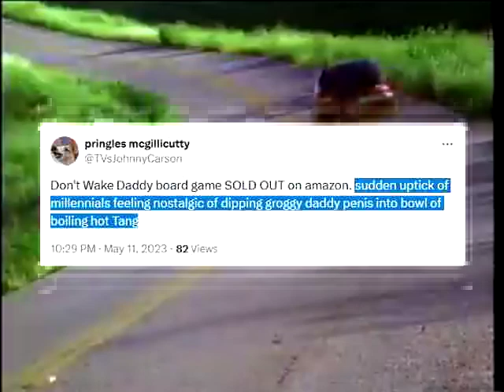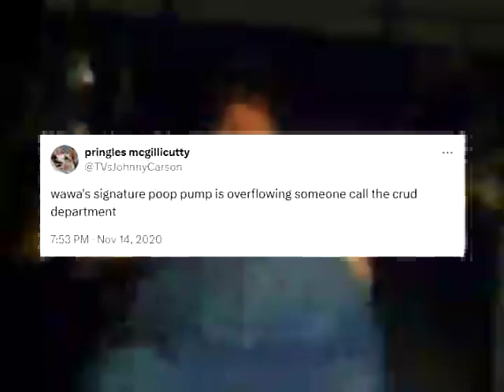hungry hubert humphrey